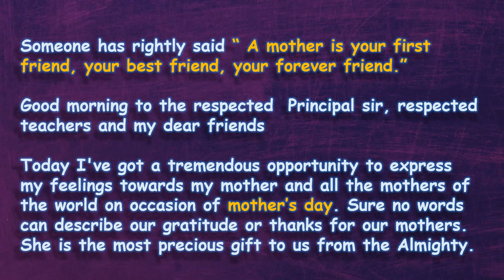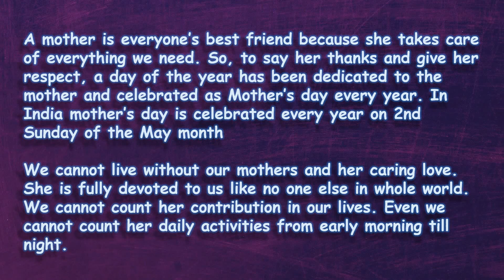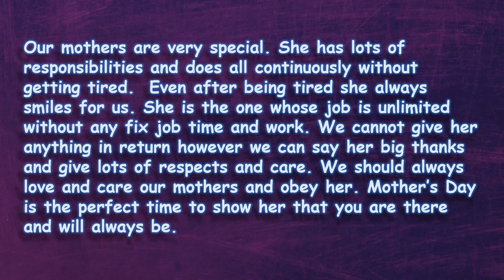Mother's Day Essay || Short and Smart speech on Mother's Day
Hello friends, in this video we are presenting short and smart speech on Mother's Day in English.
We hope you find this video useful.